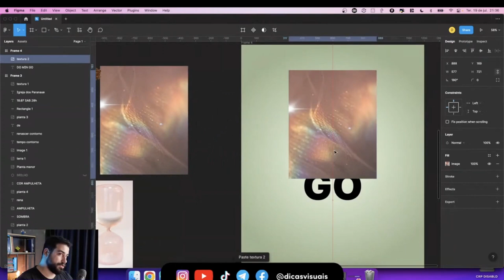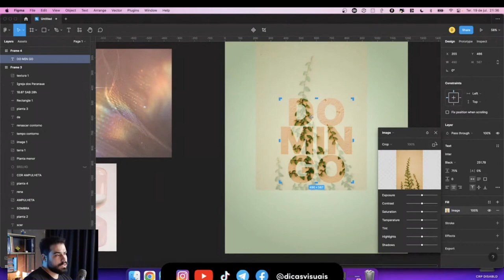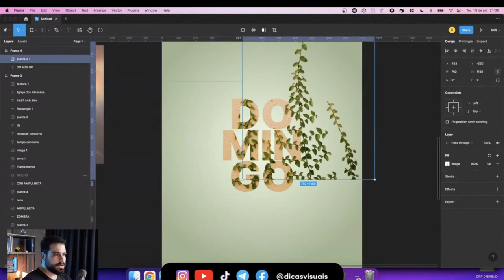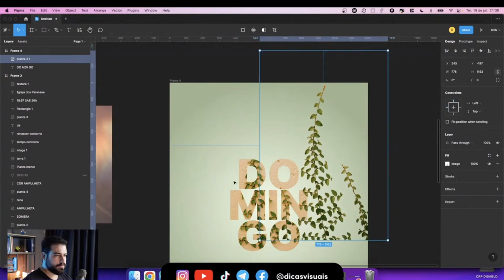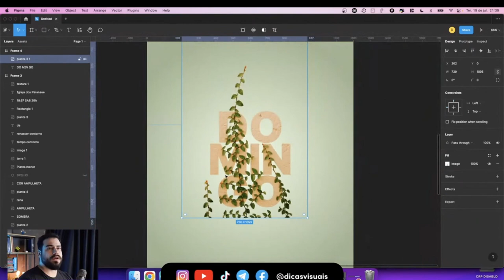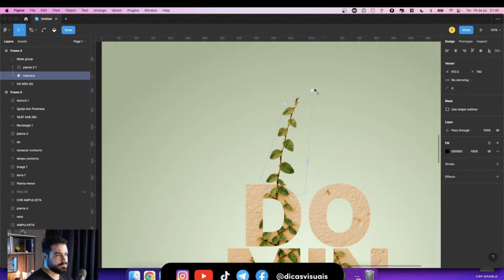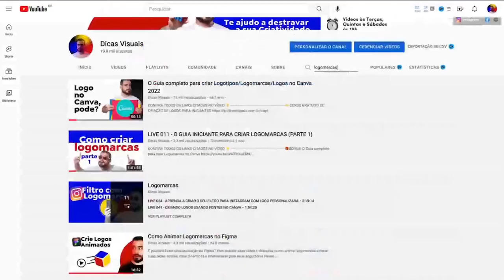APRENDA A COLOCAR IMAGEM DENTRO DA FONTE NO FIGMA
Neste vídeo eu te mostro como usar um modo de mesclagem entre imagem e fonte dentro do Figma. Além disso, também ensino como fazer uma máscara para fazer com que esse efeito fique como se estivesse vazando para fora da fonte fazendo com que sua manipulação fique mais atrativa aos olhos de quem vê sua imagem.

Este vídeo é um corte da Live 088, onde eu abordo o tema sobre "DESIGN PARA IGREJAS."
Uma aula completa que não é somente para quem é religioso, mas para quem quer aprender novas técnicas de design e está disposto a se adaptar e aprender mais sobre como ser um designer profissional, independente de quem seja o cliente atendido.